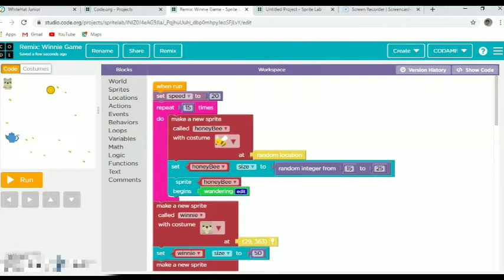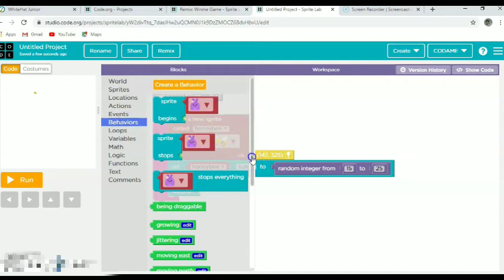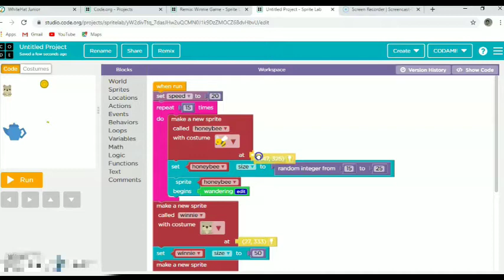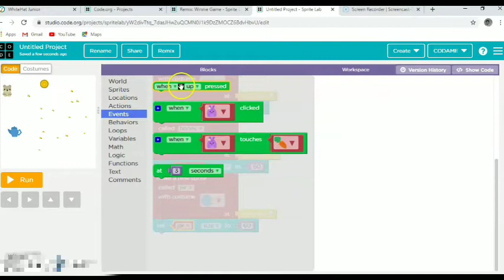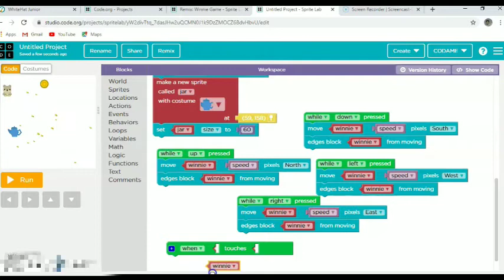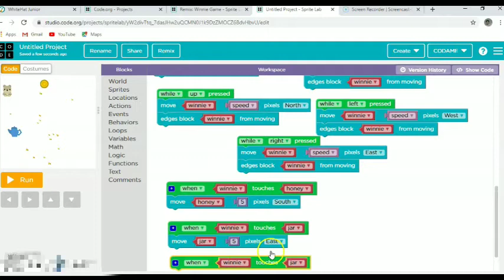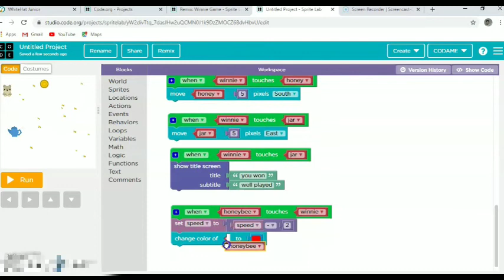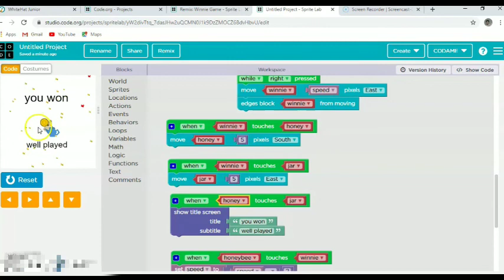HONEY BEE GAME USING CODE.ORG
Dear viewers,
If you want you can get the link of our channel when you click logo on the above video.